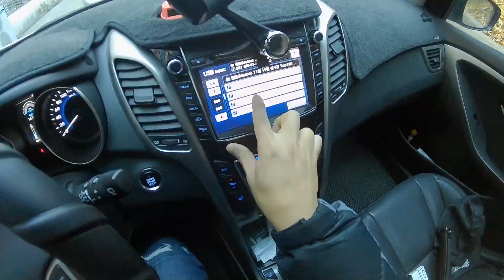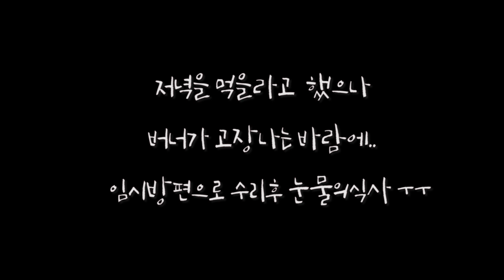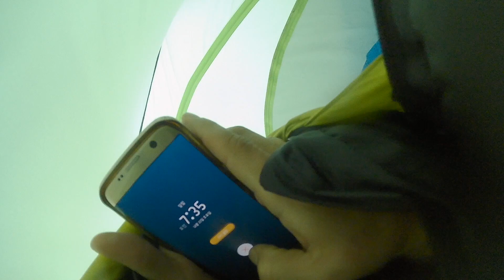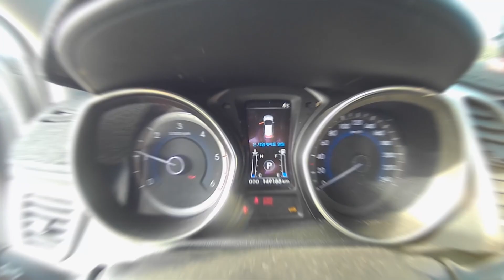경남ㅣ양산백패킹ㅣ천성산ㅣ드론ㅣ백패킹ㅣ등산ㅣ100대명산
양산 천성산 백패킹입니다